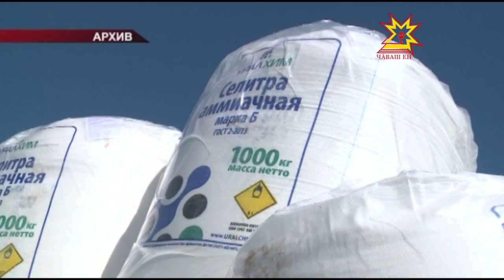Кĕрхисене удобрени параççĕ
Республикăра кĕрхи культурăсене минераллă удобрени пама пуçланă. Ял хуçалăх министерстви пĕлтернĕ тăрăх, çак ĕçе чи малтан Патăрьелсем пуçăннă.